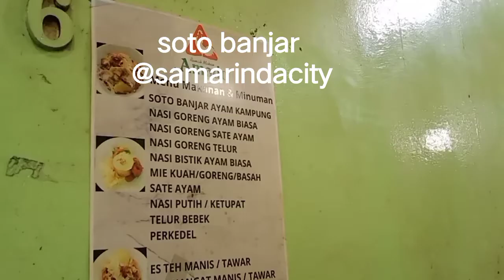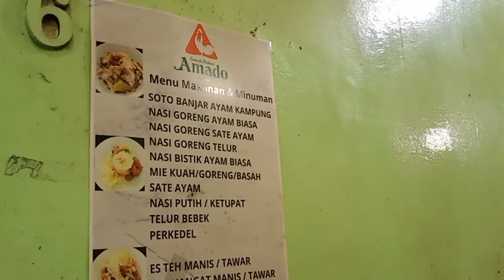Soto banjar amado di Samarinda